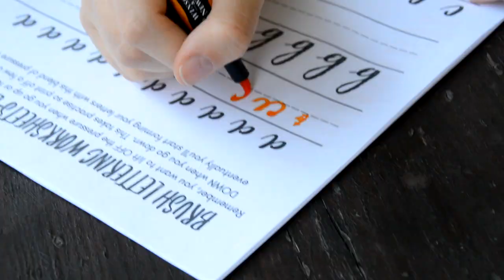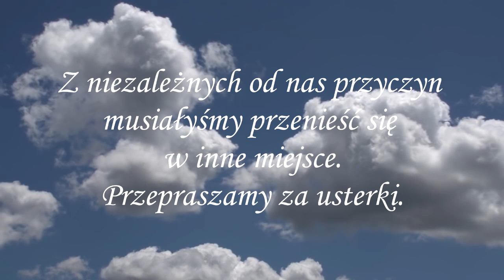👑 Reign Forever, czyli najlepszy obóz! 👑 VLOG #7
Relacja z tegorocznego Summer Camp Katowice, we vlogowej formie! Tęsknisz za obozem? Powspominajmy razem! Zastanawiasz się czy pojechać za rok? Obejrzyj tym bardziej!

Film jest dwujęzyczny. Jeżeli masz kłopoty ze zrozumieniem angielskich części, włącz napisy!
This video is bilingual. If you don't understand Polish parts, turn on captions!

📸 Zdjęcia z obozu pojawiają się regularnie na naszym fejsie! Oznaczajcie znajomych!

Summer Camp Katowice - to wakacyjny obóz wyjazdowy dla młodzieży.
Do wyboru dwie ścieżki zajęć:
* EDGE (piłka nożna, koszykówka)
* FUSION (muzyka)

Ścieżka EDGE - Jeśli kochasz ruch i dobre towarzystwo młodych sportowców, przyjmij wyzwanie i wybierz tą ścieżkę. Weźmiesz udział w treningach piłkarskich, zajęciach z siatkówki i koszykówki oraz popołudniowych warsztatach sportowych. Wymagany wiek: 13-23 lata

Ścieżka FUSION - Uwielbiasz muzykę i chciałbyś nauczyć się grać na nowym instrumencie? Wybierz FUSION, a staniesz się częścią wielkiego chóru rockowego oraz otrzymasz dostęp do warsztatów muzycznych w trakcie całego obozu. Zakończeniem ścieżki jest koncert finałowy. Wymagany wiek: 13-20 lat

Obóz organizowany jest przez: Zbór Kościoła Chrześcijan Baptystów w Mikołowie przy współpracy z: chórem młodzieżowym FUSION Katowice oraz ligą piłki nożnej EDGE.

Masz jeszcze jakieś pytania? Pisz, chętnie odpowiemy!

Fusion jest organizowany dla i przez nastolatków, pod opieką dorosłych. Młodzież uczy się życiowych umiejętności, takich jak praca w zespole, organizacja wydarzeń.

Projekty Fusion prowadzone są w Czechach, na Słowacji, w Słowenii, Estonii, na Ukrainie i Łotwie. Wiele z tych inicjatyw i ich wolontariuszy zdobywa nagrody i stypendia w swoich miastach, doceniana jest ich praca wśród młodzieży.

Latem wiele chórów Fusion organizuje swoje rockowe obozy. Nastolatkowie którzy spędzają tam tydzień mają możliwość uczyć się gry na wielu instrumentach i innych umiejętności, między innymi: perkusja, gitara (elektryczna i basowa), keyboard, taniec, drama, produkcja wideo, pisanie piosenek, tworzenie plakatów. Często nauczycielami są muzycy z USA i Europy Zachodniej.

JESTEŚMY TUTAJ!